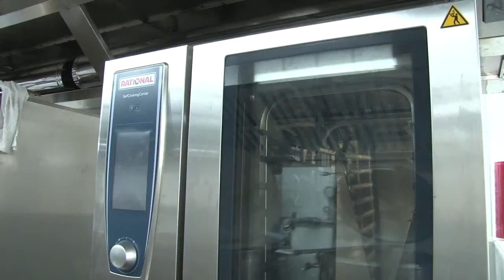Modernización del servicio de comedores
Una importante inversión permitió al servicio de comedores UIS modernizar su infraestructura de cara a obtención de la certificación en buenas prácticas en fabricación de alimentos.